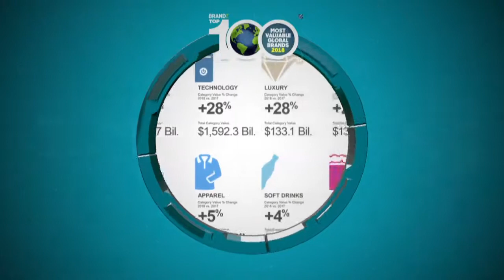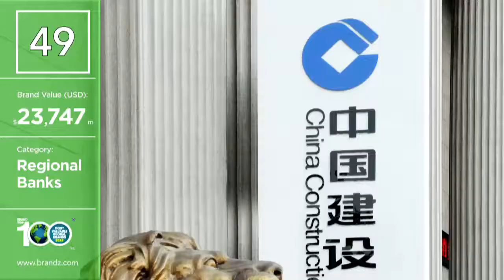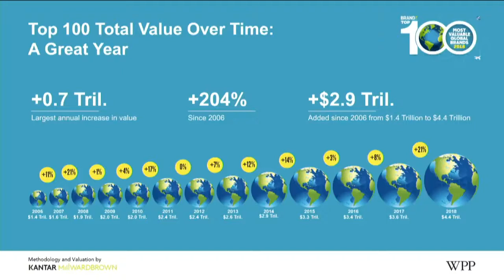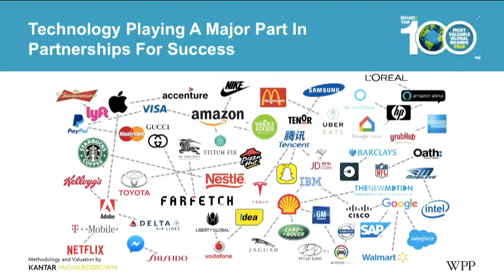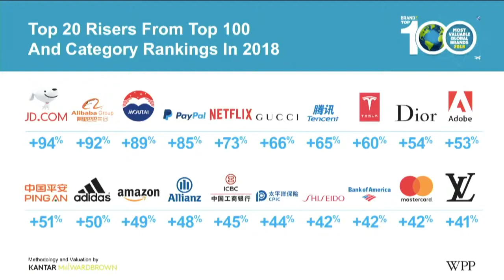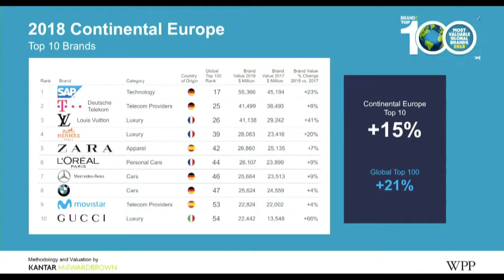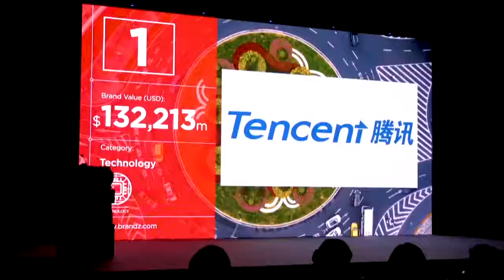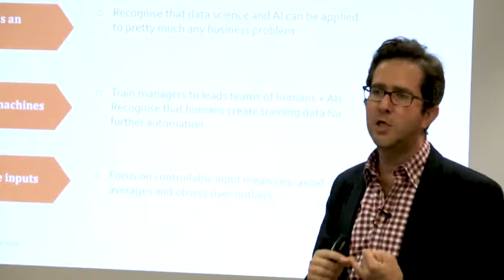BrandZ Top100 Most Valuable Global Brands 2018 - Web Seminar - Client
Join David Roth, CEO - The Store WPP - EMEA & Asia as we launch this year's BrandZ Top100 Most Valuable Global Brands.